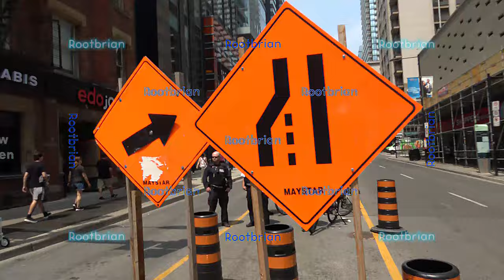End The Legislated Poverty Now Protest - Yonge and College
The police were making up something about needing a "permit to protest", which doesn't exist anywhere in the charter (you can look that up for yourself) nor is it in the criminal code. **PROTESTING IS A CHARTER RIGHT (freedom of assembly)**.

Due to manual focus being turned on by accident, I had to sharpen the video, which did improve things visually.
I had to apply a high-pass filter to this one because the bass/low was all the way up, the middle was too high and the high was too low. Once this was taken care of, I could hear the woman speaking without having to turn the volume up all the way.
Should also note: I had to cut out the long pauses (30 of them) where no speeches were being spoken, or the audio was too low (couldn't hear anything, despite amplifying it).